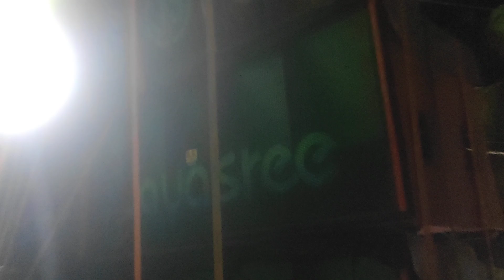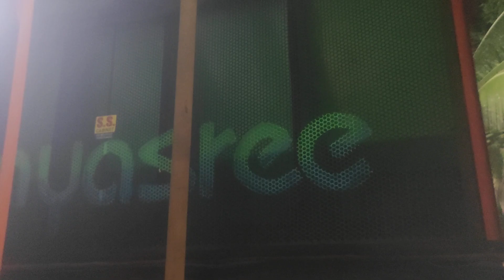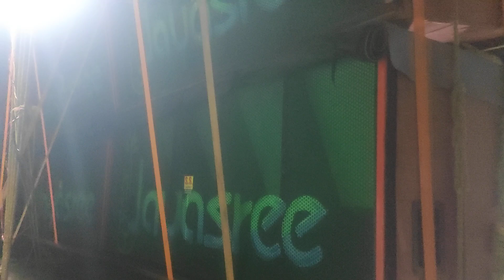Joyshree Music 🤯 || On Fire 🔥 || Mohorom Uplokhe 🥵